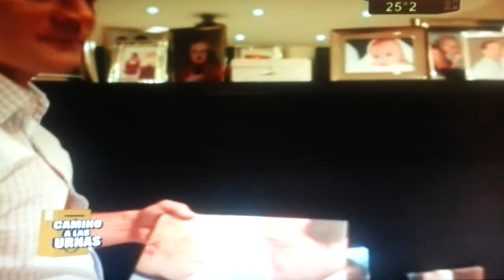Camau en Crónica TV (Parte 4)